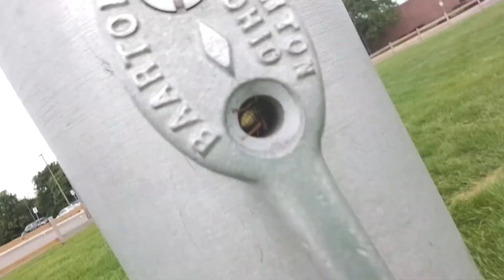buzzerd the bee